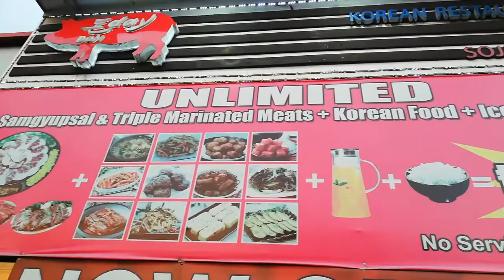MUKBANG: Vlog #01| SOJUBANG Las Piñas| HnC Smile TV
Celebrating Valentines Day